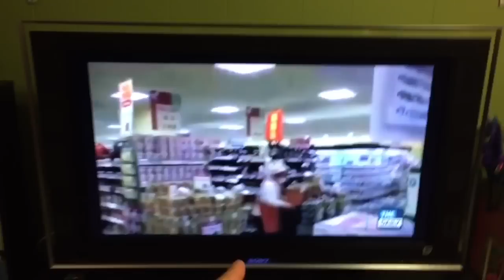END OF THE WORLD PRANK on WIFE!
Heel Wife gets pranked by her husband with a fake news broadcast that natural disasters are happening around the world causing the fulfillment of prophecy that doomsday is september 23, 2015 and she has hilarious freakout reaction to the prank!